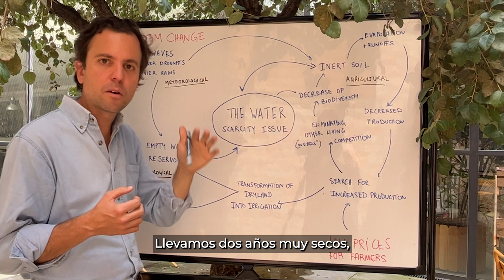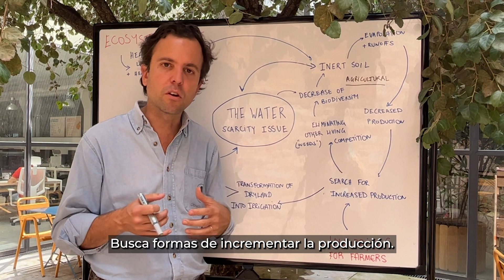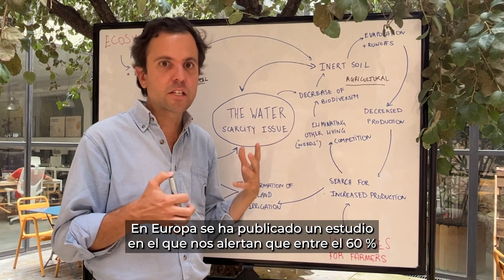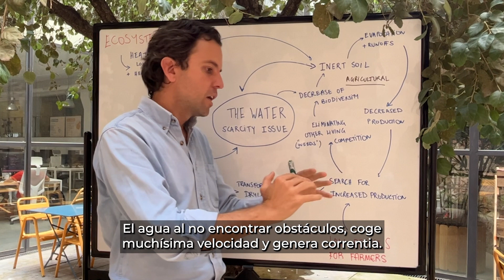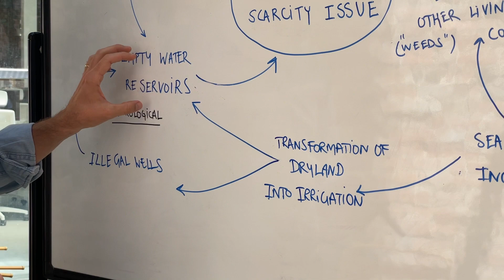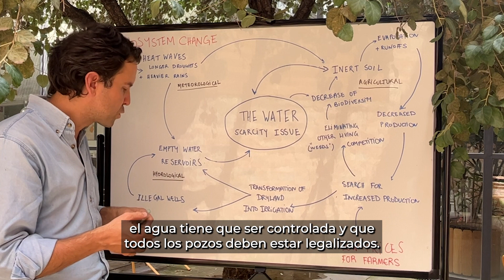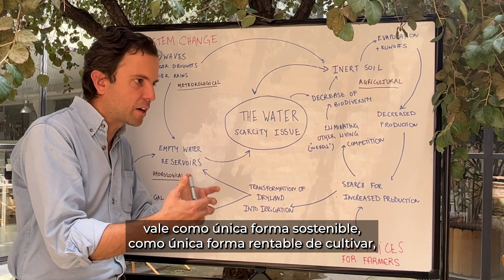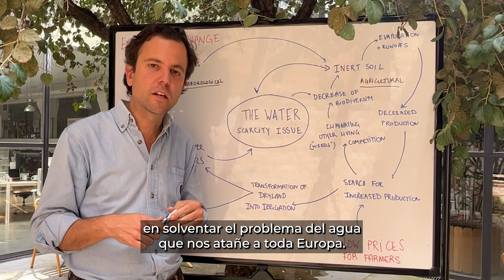El problema de la falta de agua en la agricultura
Una visión general para entender el problema de la escasez de lluvias y sus efectos para los agricultores.